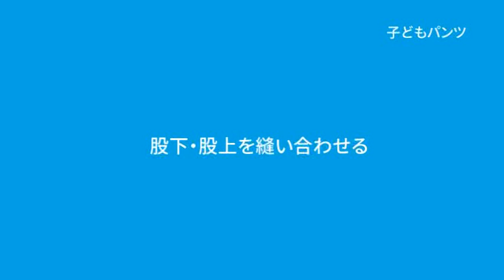クロバー型紙なしソーイング2018 子供パンツ作り方6 股下・股上を縫い合わせる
着るものを自分で作るって、楽しいですよ！
お店で見つけた素敵な生地でぱぱっと簡単ソーイングしませんか？
ミシンを味方につけてソーイングライフを楽しみましょう。

Pants (child）